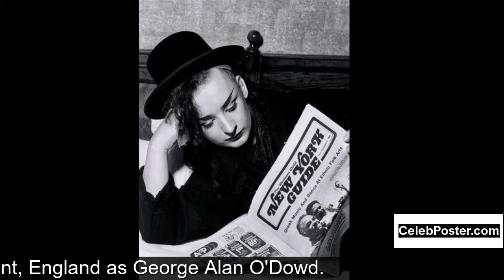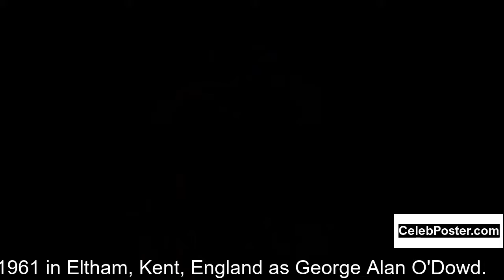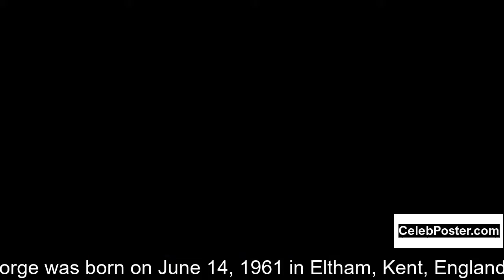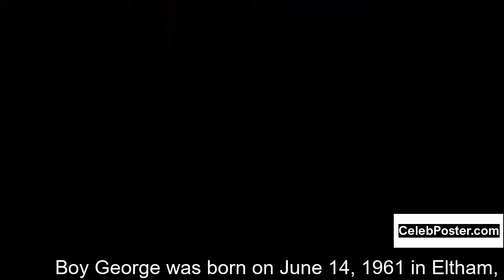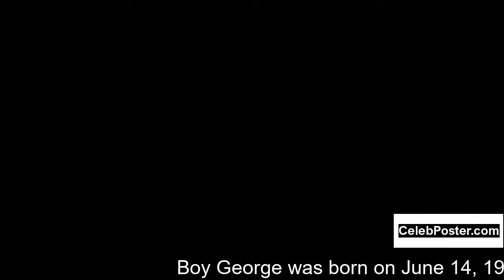Boy George biography